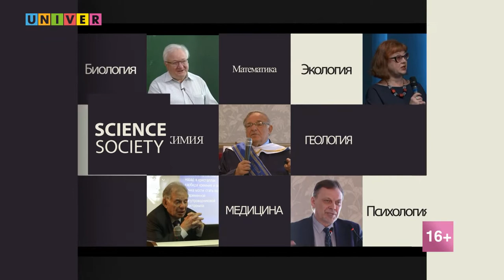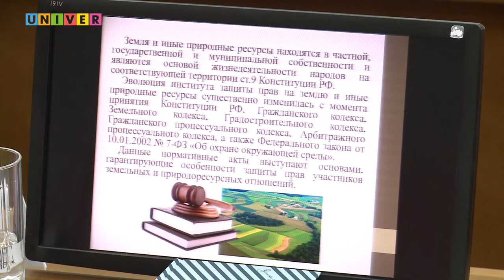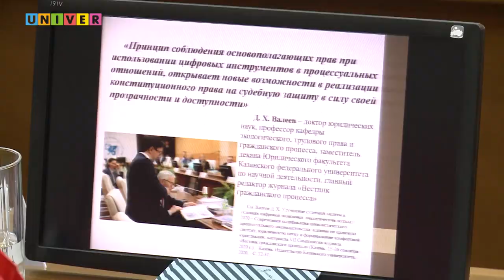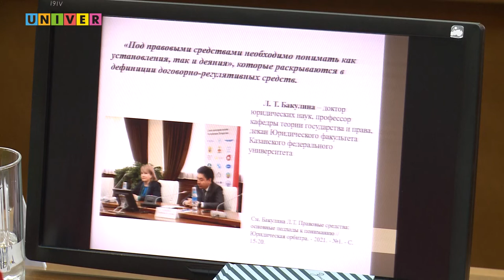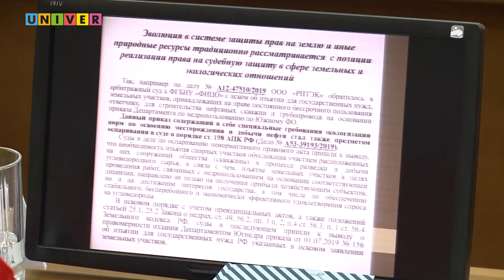Казанский Международный Юридический Форум - "IX Симпозиум журнала Вестник гражданского процесса"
Работа Казанского международного юридического форума, участниками которого стали свыше 400 специалистов, длилась два дня. Программа симпозиума весьма насыщена, затрагивает многие сферы права, в частности, юридическое образование, арбитраж, предпринимательство, банкротство, международное право и другие сферы

В Казанском федеральном университете прошёл I Казанский международный юридический форум «Право на право». Торжественная церемония открытия форума и пленарное заседание прошли 29 сентября в Императорском зале КФУ

Одна из площадок форума «Теория и практика конституционализма в современном мире» посвящена 30-летию со дня принятия Конституции Республики Татарстан и предстоящему 30-летнему юбилею Конституции России. Помимо прочего, предусмотрены выступления экспертов и открытые панельные дискуссии по злободневным темам, касающимся образования и науки, инноваций, карьеры и бизнеса

В мероприятии приняли участие полномочный представитель Правительства РФ в высших судебных инстанциях Михаил Барщевский, председатель Государственного совета РТ Фарид Мухаметшин, директор Института законодательства и сравнительного правоведения при Правительстве РФ, заместитель президента РАН Талия Хабриева, Главный федеральный инспектор по РТ Виктор Демидов, ректор Казанского университета Ленар Сафин, мэр Казани, председатель Попечительского совета Юридического факультета КФУ Ильсур Метшин и другие почетные гости